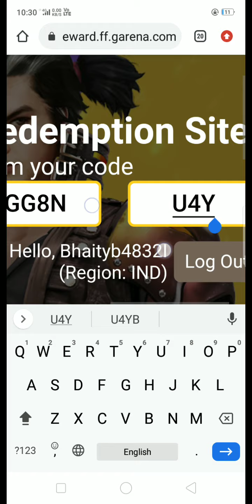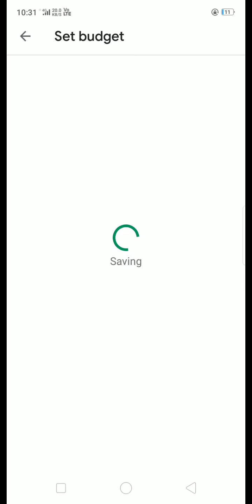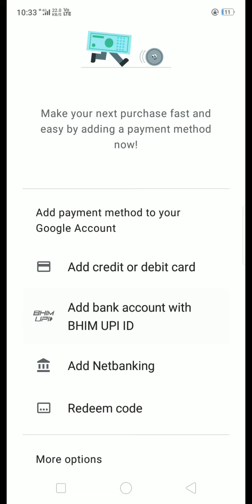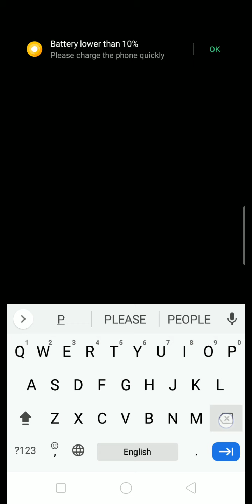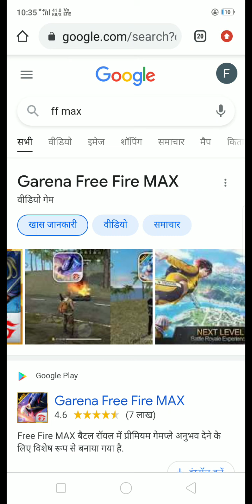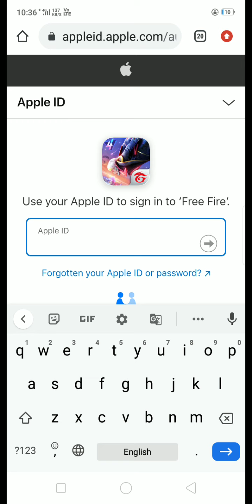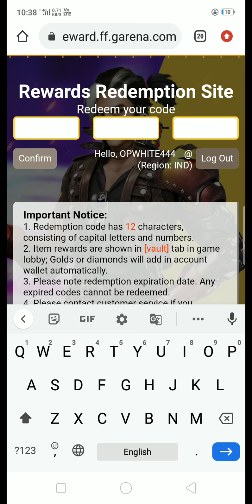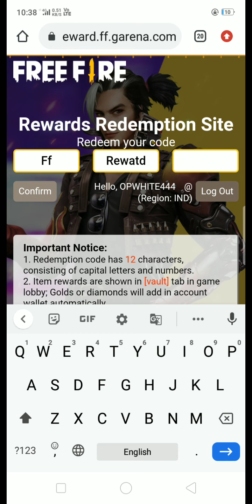ff reward freefire Chrome chale aana opedimport Rt blue bundle WOXV GG8N U4YB বারা বাজা রিডিম কোডআছে